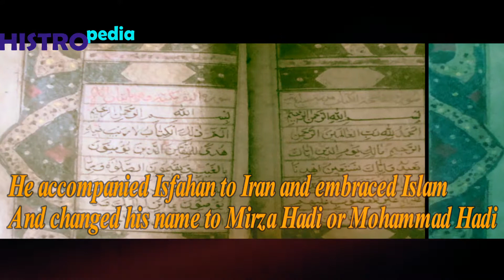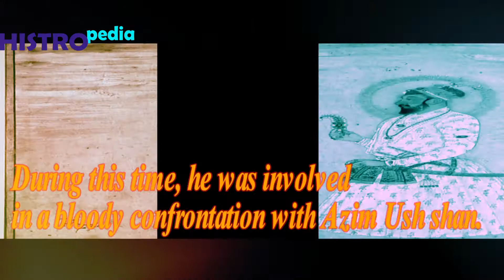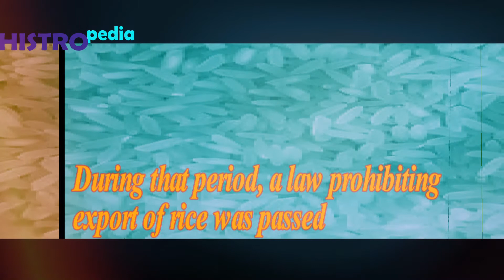গোলাম থেকে প্রথম স্বাধীন নবাব l Murshid Quli Khan l India History with English Subtitle.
This is the History of First Nawab of Bengal Murshid Quli Khan with English Subtitle and Bengali Voice Over with rare images.